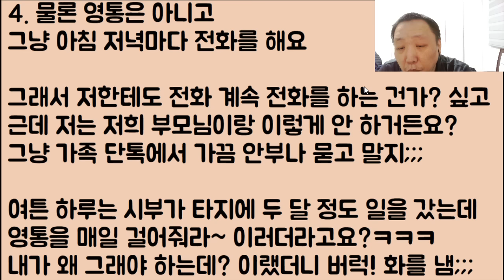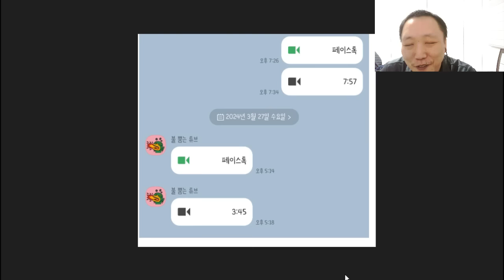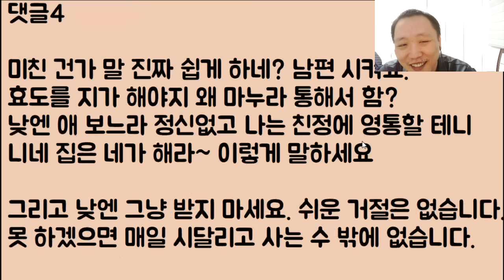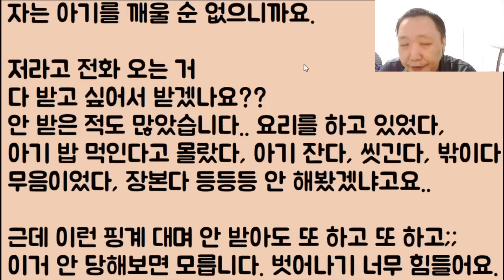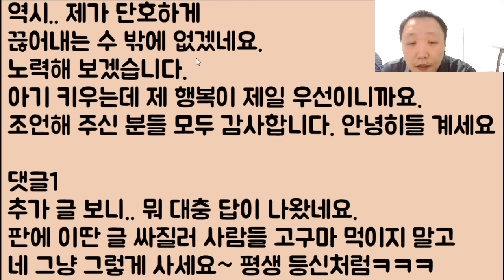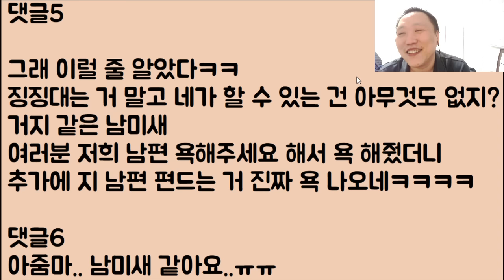[아니 이 냔이?ㅋㅋ🤣🤣] 매일 죽어라 영통을 걸어오는 시모 때문에 사람이 돌겠는데 그냥 효도 좀 하라는 남편.. 아니 이게 미쳤?? 니가 해라 이새끼얀